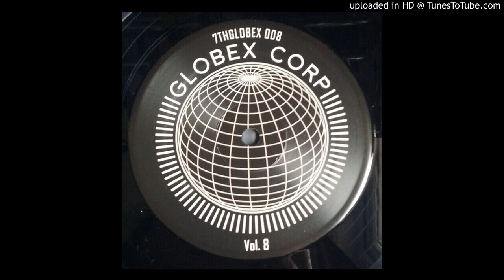b2. dwarde & tim reaper - untitled b2 (Globex Corp Vol.8)